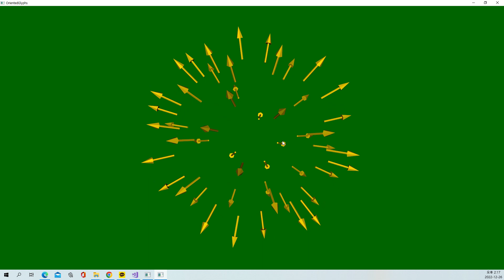VTK Example - OrientedGlyphs - Cxx